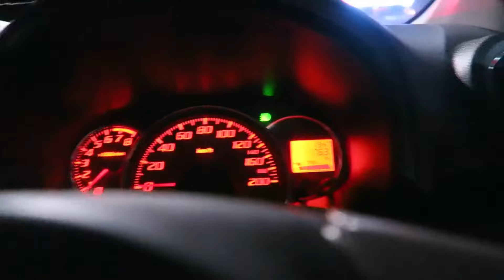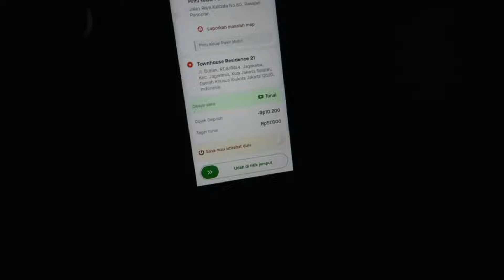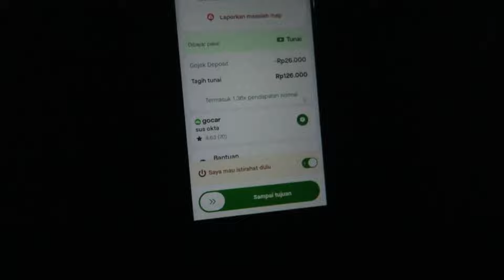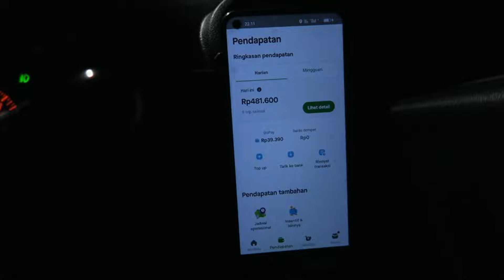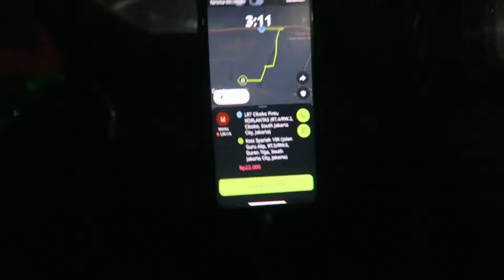Gara-gara salah tujuan Argo Berubah Menjadi Kakap